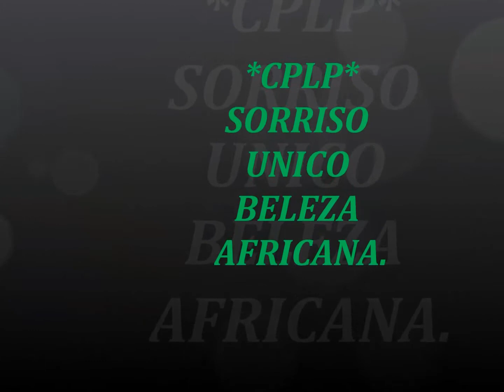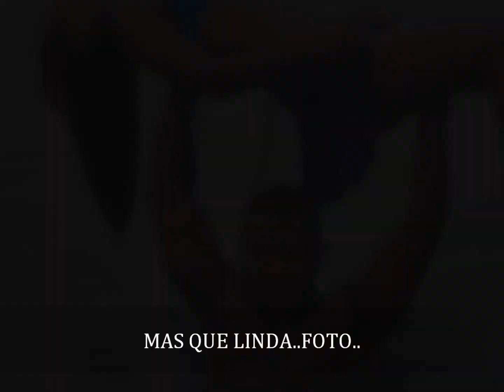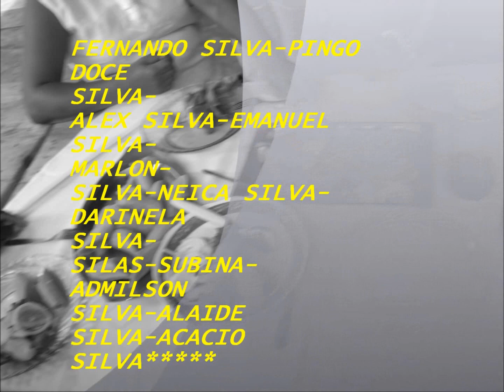SÃO TOMÉ FERIAS EM GRANDE (VILA DE ALMAS) 2013